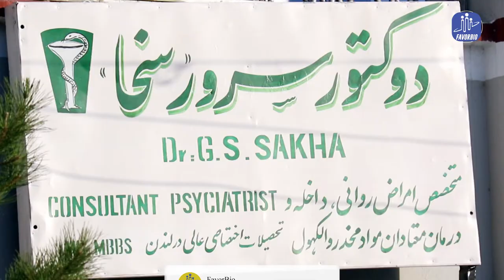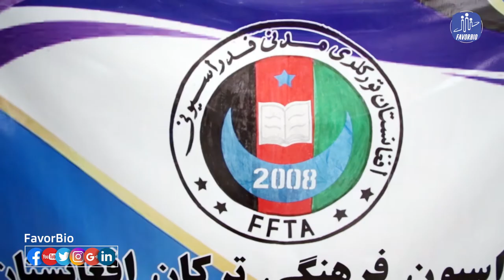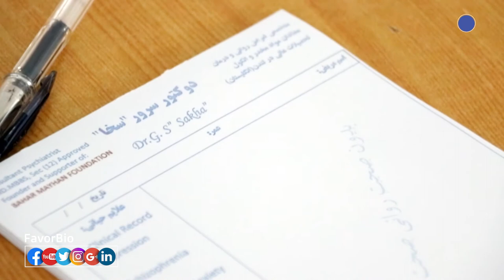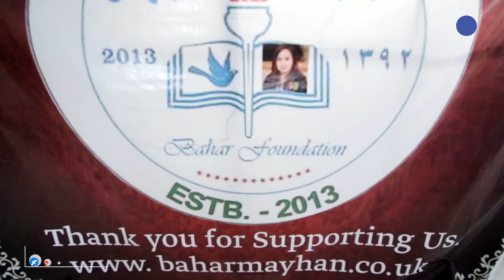Documentary of Doctor Ghulam Sarwar Sakha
Dr. Sakha Consultant Psychiatrist in UK and  Founder of Bahar Sakha